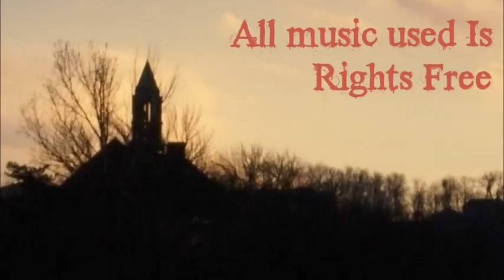The Factory: The Lock Whisperer Part 2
An attack by the Lock Whisperer leaves everyone confused, then The Professor truly begins to put his mind to the problem at hand, and the search for answers begins.